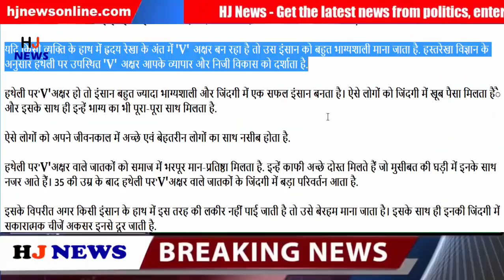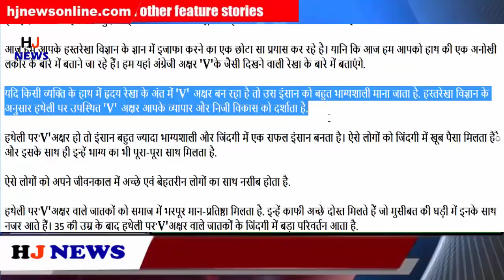अगर आप की हथेली में भी है ये निशान, तो भविष्य में आपके साथ जरूर होगा ये सब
Our faith has been established for centuries about palmistry science. Often, we learn from our astrology astrology to know our future.

Although some people do not believe in all these things, but most people believe in it. In palm science, people are interested to the extent that they themselves study it, and try to know about it.

Today, we are making a little effort to enhance the knowledge of science on your palm. That is, today we are going to tell you about a unique line of hand. Here we will tell about the line appearing similar to the English letter 'V'.

If the 'V' letter is being formed at the end of the heart line in the hands of a person then that person is considered very fortunate. According to palm science, the letter 'V' on the palm shows your business and personal development.

In the letter 'V' on the palm, the person is very fortunate and becomes a successful person in life. Such people get huge amount of money in life and with this, they also get full support of destiny.

Such people have good luck and good luck in their lifetime.

People with 'V' characters on the palm get rich prestige in the society. They meet good friends who are seen with them in times of trouble. After the age of 35, there is a big change in the lives of the 'V' characters in the palm on the palm.

On the contrary, if such a streak is not found in the hands of a human, then it is considered cruel. Along with this, positive things often go away from them in their life.

HJ NEWS !!